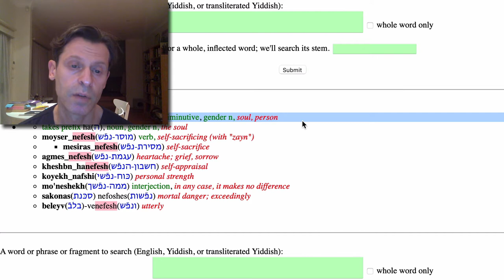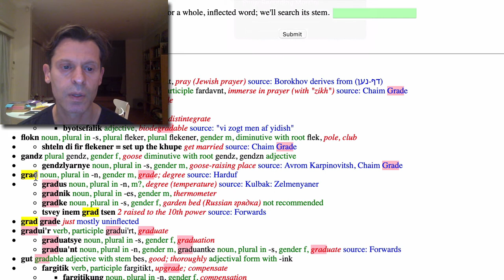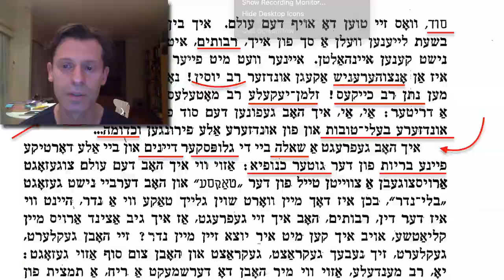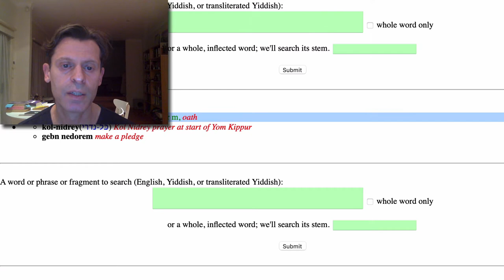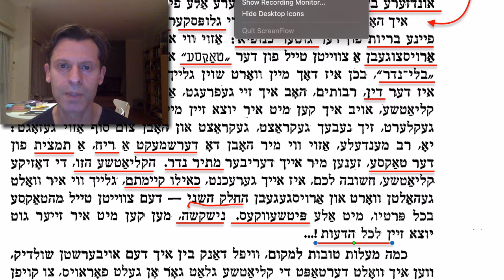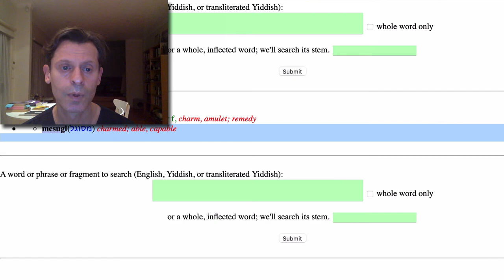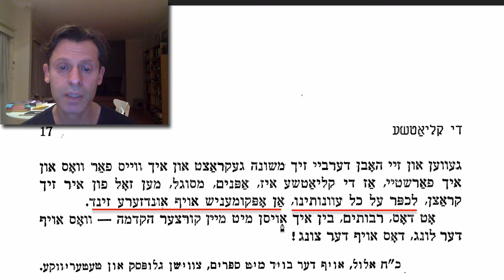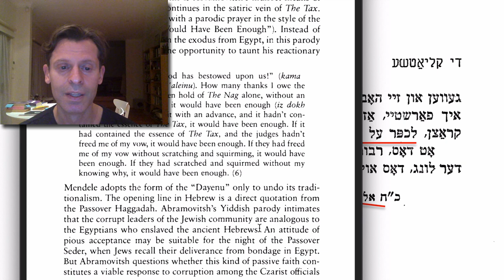Advanced Yiddish - Di Kliatshe, Introduction (Part 2)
The reading of Mendele Moykher Sforim’s Di Kliatshe. For intermediate and advanced Yiddish students.